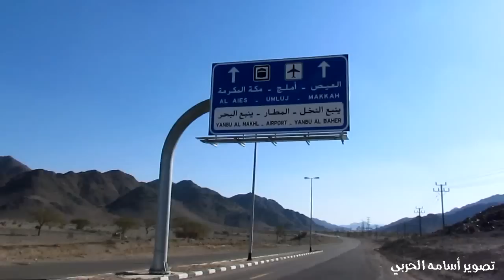ربيع العيص بعد 40 يوم من الأمطار يازين ديار الربيع ♥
كليب صباحك عيدي

جولة سياحية في قرية الشبحة وغرزة شرق محافظة أملج 1433هجري

لمتابعة المزيد يشرفني إشتراكك في قناتي ♥

تصوير ومونتاج